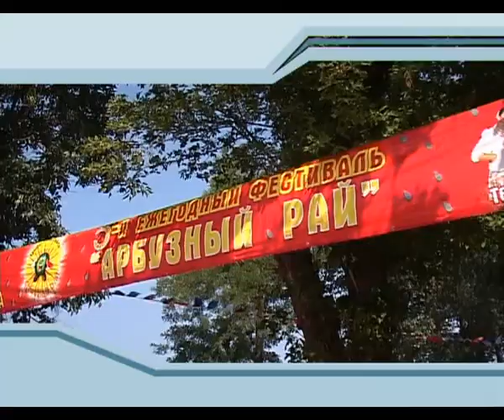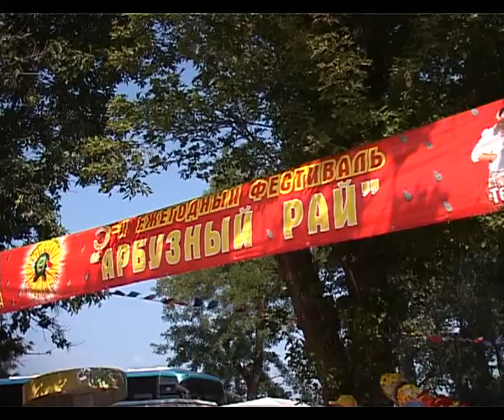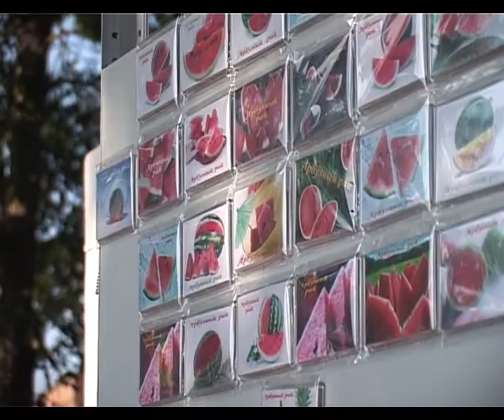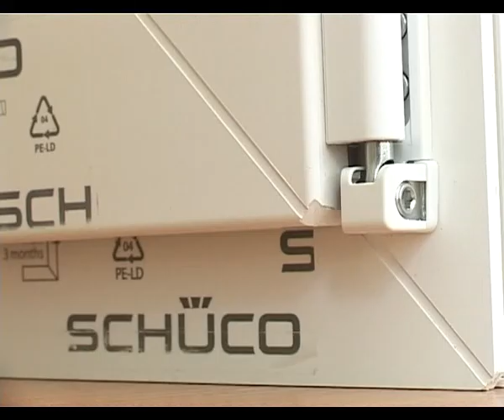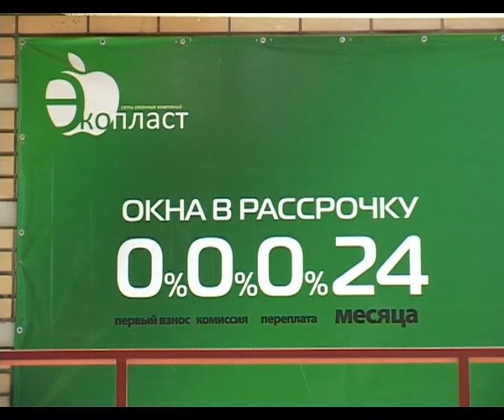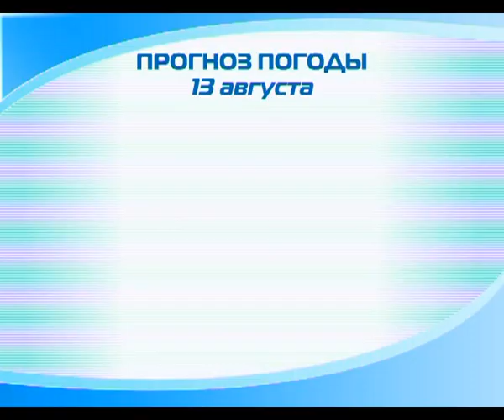Новости "Анапа Регион" от 12 августа 2013 года